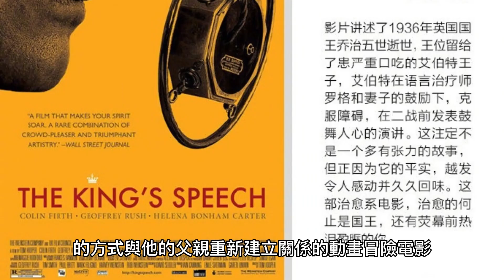希望這些電影題目能夠激發您的觀影熱情！電影是一個極富魅力的藝術形式，它可以讓我們逃離現實，進入一個全